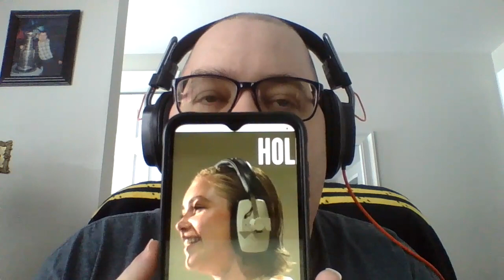Me in Fostex T40RP headphones...with a surprise at the end!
These are the headphones I was born to wear!